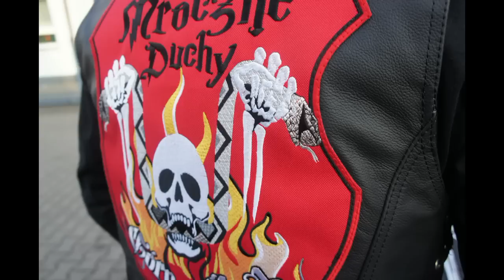Klub Motocyklowy Mroczne Duchy